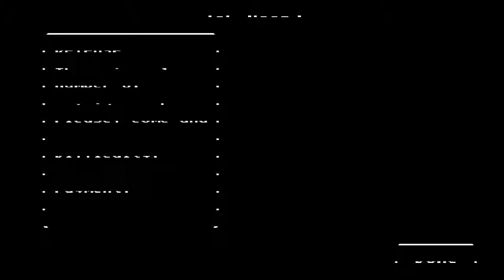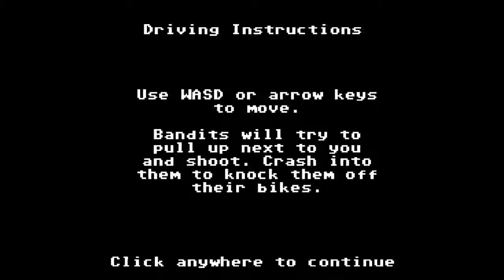Organ Trail Part 2 | Easiest Zombie Apocolipse EVER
Well we trecking on some more. It's going to take us a while to get all the way west though. So far everything seems to be alright. Nothing major has happened since the other day. Need to keep an eye on charlene though. She's worrying me.